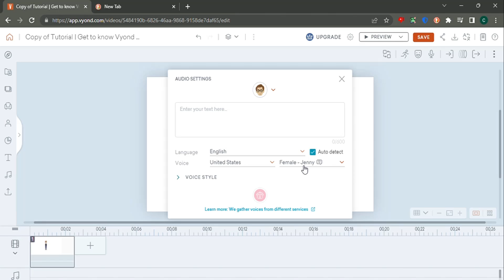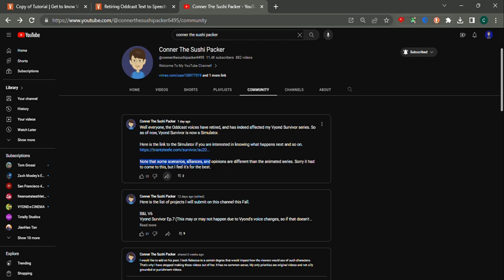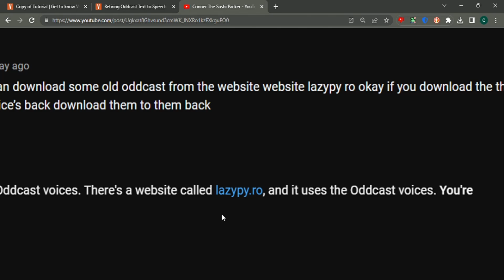How to get Oddcast, Voiceforge, and Cepstral voices back on Vyond!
I hope this tutorial video helps. Such a shame that Vyond had to remove the oddcast voices.